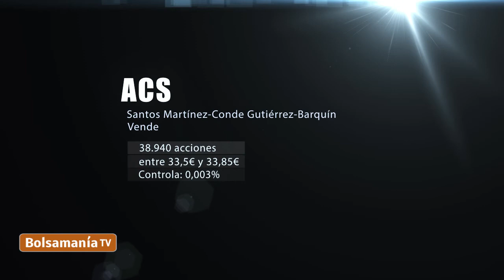Insiders lunes 9 de marzo de 2015